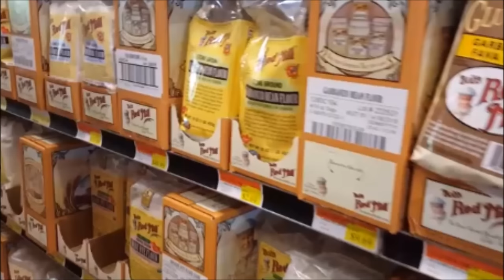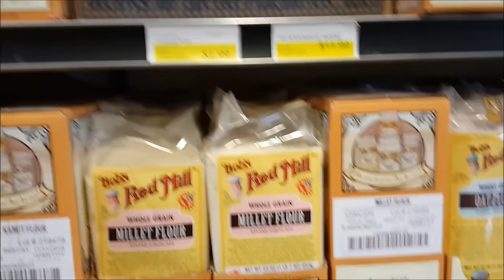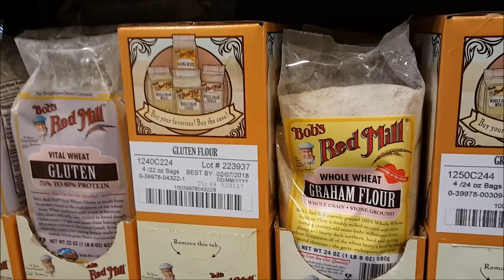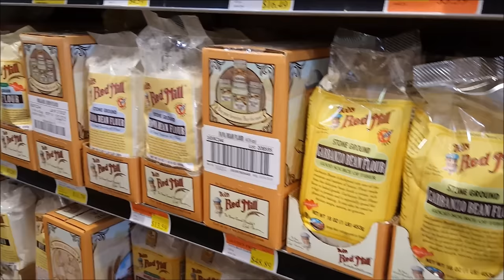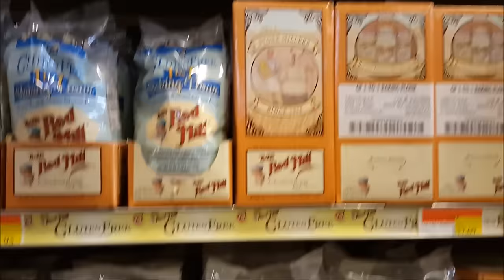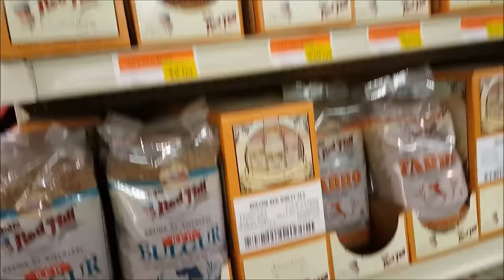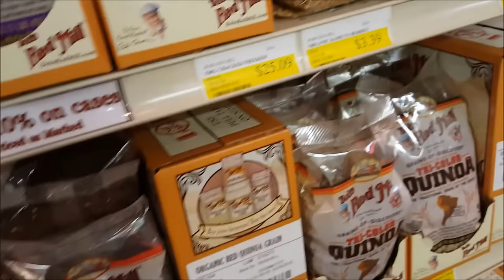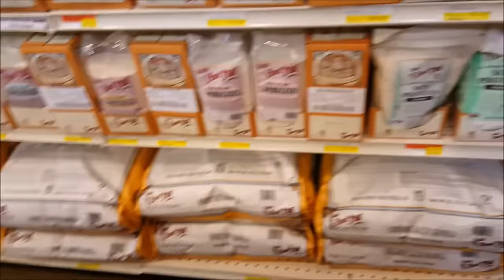Fieldtrip to Bob's Red Mill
Another day in the life of me.

A really crazy trip in the car -- and then a shopping trip to Bob's Red Mill.